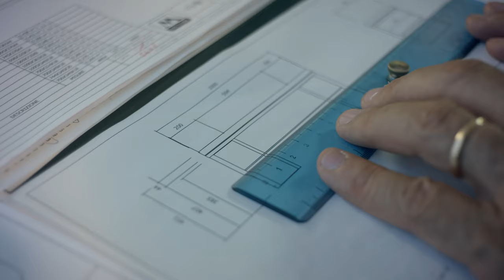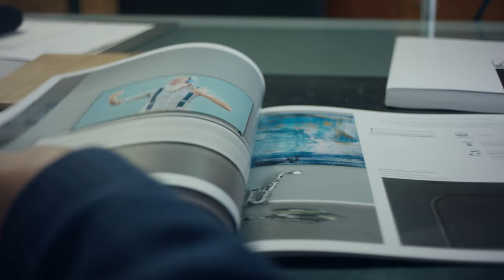Video company Munari Srl 2020 – EN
NEW videocompany of Munari Srl!
We are proud to show you our company's video in exclusive.
It contains the history, the family, the people, the values ​​and the passions that have made and continue to make our business great!

With this video, we want to tell you: THANK YOU!
"Thanks" to those who work and collaborate with us, to our customers, to past and future ones. It’s because of you that we’re all of this.

In the 1980s, when the three Munari brothers began to build the first wooden furnitures, they didn't imagine what they would become and what great evolution they would bring.
Today, Munari Srl is the company recognized in Italy and Europe for having combined style and technology in MadeinItaly furniture.

Since 1977, Munari Srl, a family passion.

VIDEO CREATION
A production: Cinemaduel and Eros Angelini Srl
Shooting and editing: Damiano Negri of Cinemaduel Entertainment - Video Production
Project management, storyboard and texts: studio Eros Angelini Srl
Copyright: Eva Novello
Location: company MUNARI SRL and Verona

Good vision!